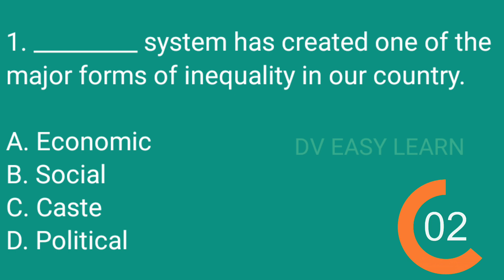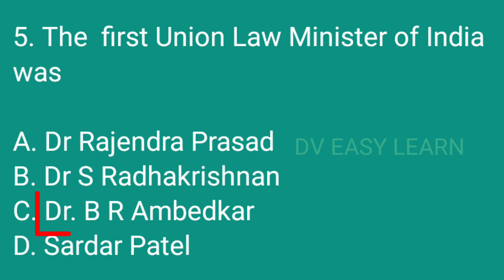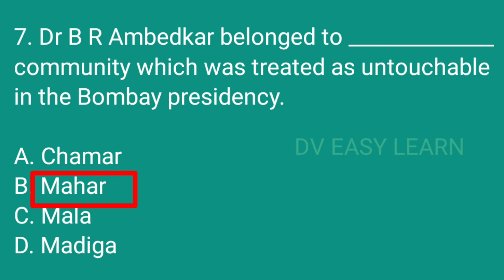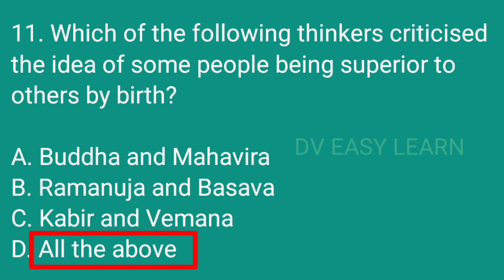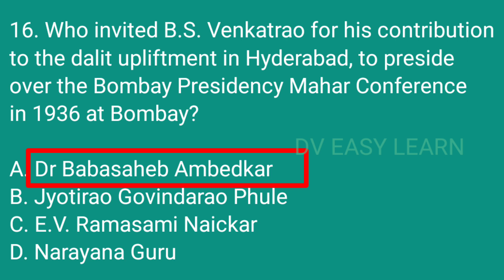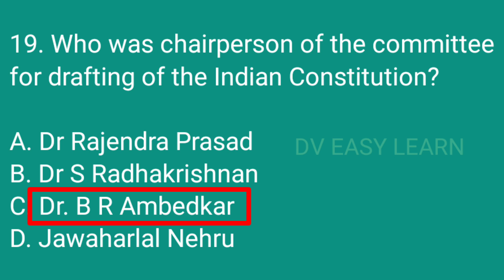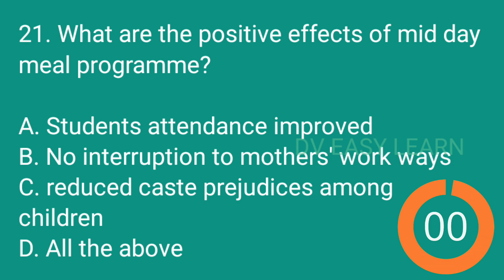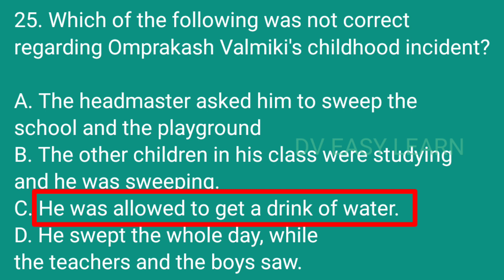NMMS Exam Preparation|SAT- 21| Class-7 Social Studies|Bit Bank (MCQs)|Caste Discrimination&Struggle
NMMS Exam Preparation |SAT- 21 | Class-7 Social Studies|Bit Bank (MCQs)|Caste Discrimination & the Struggle

NMMS Exam Coaching, SAT Preparation, Class 7 Social Studies, Bit Bank, Multiple Choice Questions (MCQs),

Chapter 18: Caste Discrimination and the Struggle

Social Studies for competitive exams,